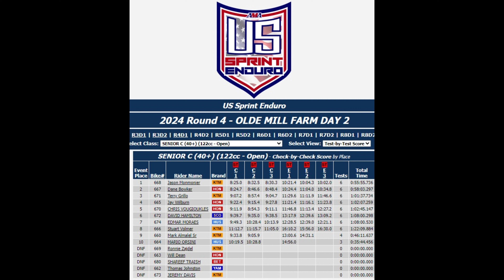US SPRINT ENDURO DAY 2 RACE 5 OLDE MILL SXCS